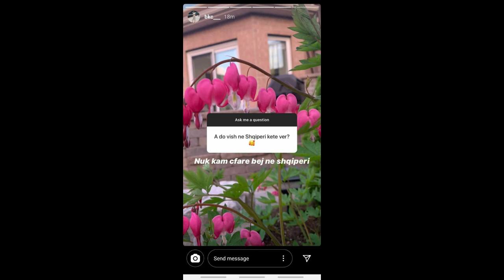Pas fjalëve për ndarje nga Keisi, habit reperi Stresi: “Dua një fëmijë!”